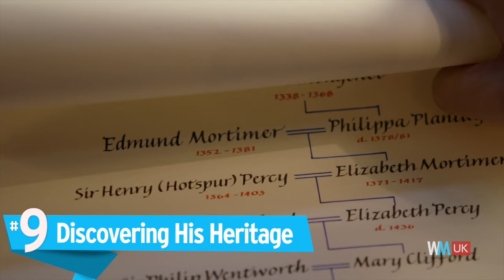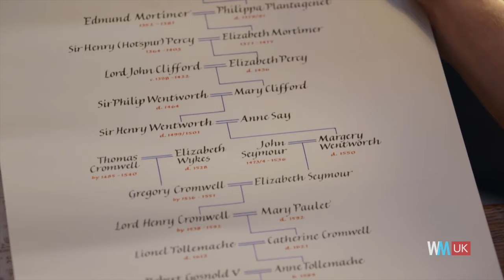Top 10 Danny Dyer Moments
Get your nuts down and have a butchers at this! For this list, we're counting down the best, funniest and most memorable moments from the UK's foremost Cockney geezer, Danny Dyer. Whether he's uncovering criminals, or discovering his heritage on "Who Do You Think You Are?", Dyer always brings his own unique brand of charm. Alongside Danny, look out for Jonathan Ross, Alan Carr and Keith Lemon, as the East End boy graces everything from "Would I Lie To You?" to "Big Fat Quiz".

Special thanks to our user Freemantle_uk for submitting the idea on our interactive suggestion tool: WatchMojo.com/suggest

#10. Being Shot At Whilst Hungover
#9. Discovering His Heritage
#8. Getting Back at Katie Hopkins
#7. Telling a Ghost Story
#6. Winning an NTA
#5. Danny’s Secret Stash
#4. Being Roasted On Big Fat Quiz